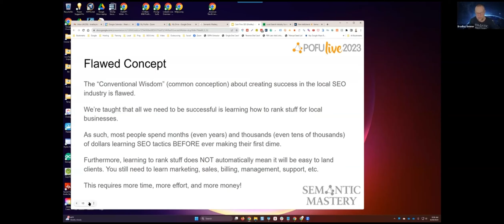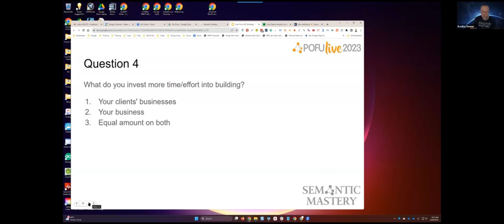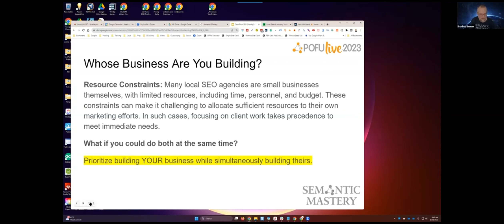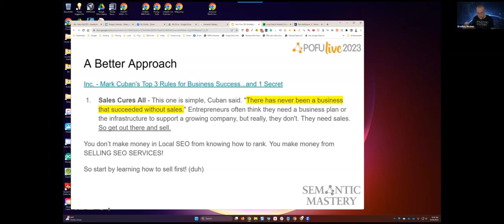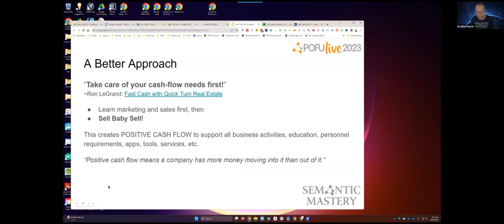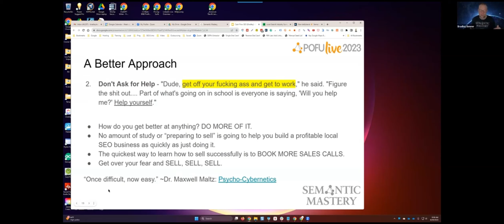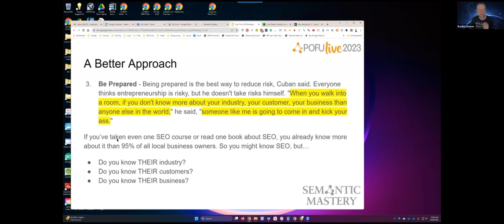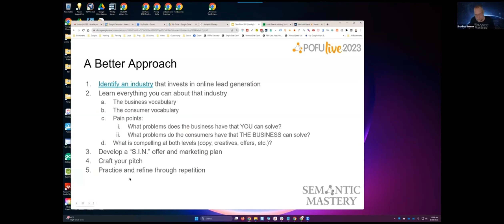Make Money Fast Selling Local SEO Services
DIRECT MARKETING

Todd Brown - E5 Method: Consistently and Predictably Acquire New Clients, Customers & Profits in Your Business

Brian Kurtz - Overdeliver

Dan Kennedy - No B.S. Direct Marketing: The Ultimate No Holds Barred Kick Butt Take No Prisoners Direct Marketing for Non-Direct Marketing Businesses

SALES

Neil Rackham - The S.P.I.N. Selling Fieldbook

Jason Forrest - The Mindset of a Sales Warrior (Audiobook)

Dan Kennedy - No B.S. Sales Success in the New Economy

Napoleon Hill - How to Sell Your Way Through Life (Audiobook)

Got questions about Local SEO? Pre-post your questions for Hump Day Hangouts

Grab the Local SEO Toolkit for free - prospecting, GBP optimization, link building, and more